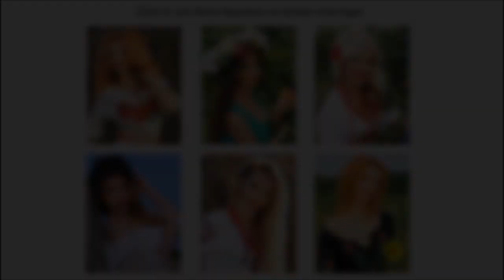Dream Singles - The Beauty of Ukraine from Dream-Singles.com!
Dream-Singles.com is the #1 International Dating site with over 15 years of making connections happen and dreams come true.

We have over 700 testimonials at dream-singles.com, going all the way back to 2008, and we are constantly collecting new success stories from happy men and women.

Dream Singles is the longest standing and most reputable international dating site on the internet. All of our dating profiles are 100% verified and we offer the largest database of singles online!

International Dating is on the rise as men are looking for an easy way to connect with beautiful, single women abroad.

In Ukraine and Russia, women outnumber men by nearly 11 million, making the region of particular interest to single men in the United States. Studies clearly indicate that connections between Western Men and foreign women have a much higher success rate, especially when facilitated by a trusted dating platform like Dream Singles.

There are millions of beautiful, single Slavic women who are looking for a connection. Dream Singles provides a safe, credible way to meet these women.

What are you waiting for? If you are looking to meet real Ukrainian and Russian women without the scam tactics of other dating sites, Dream Singles is your choice.